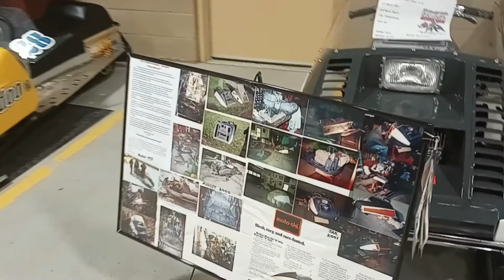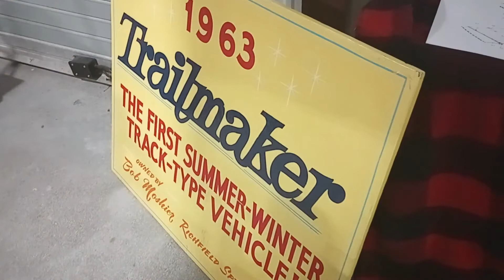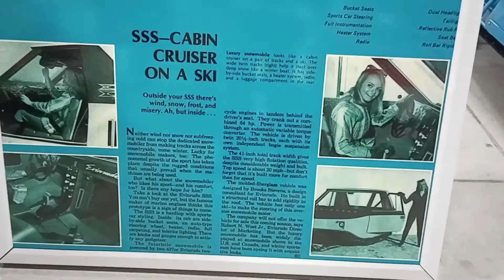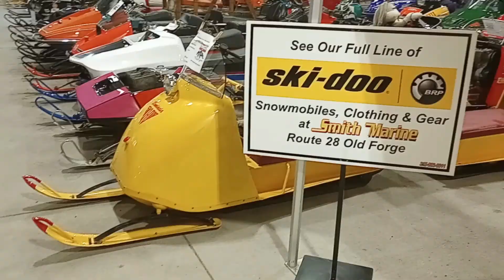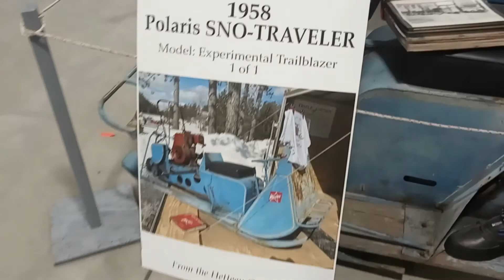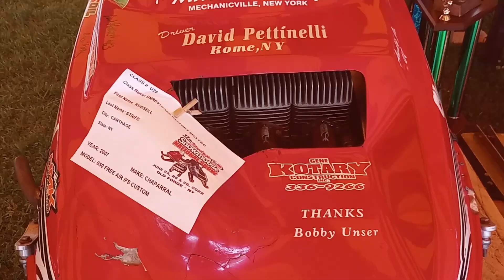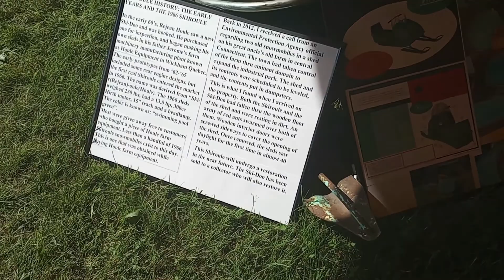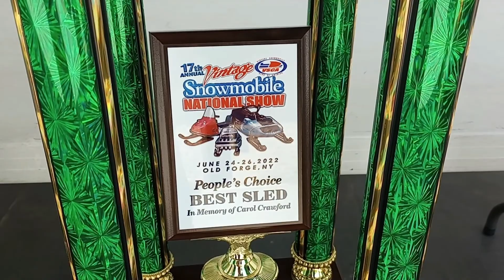2022 National Snowmobile Show Old Forge Ny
2022 National Snowmobile Show Old Forge Ny